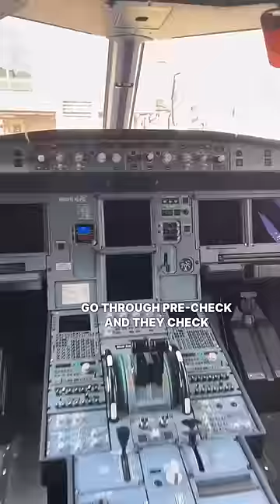Pilot day in the life ✈️